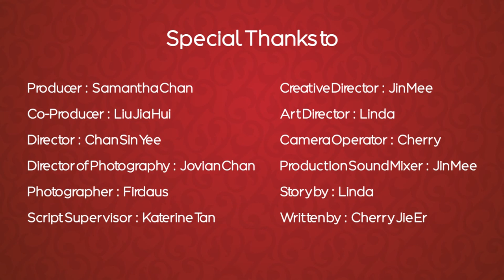Ah Yat abalone only in Singapore the best